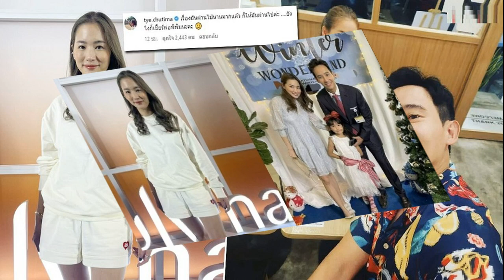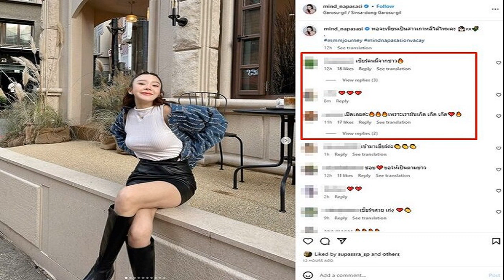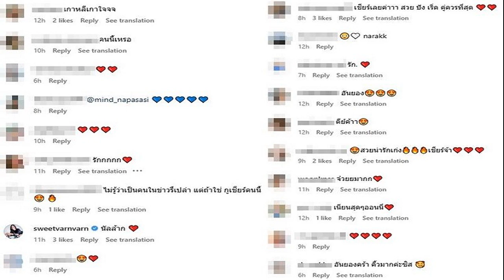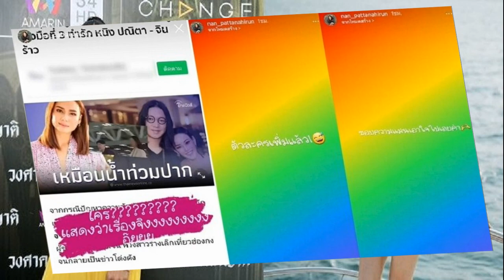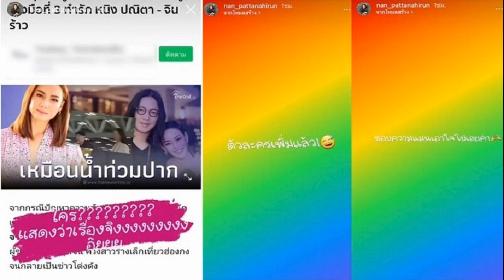ต่าย ชุติมา แจงโผล่เมนต์ พิธา พูดประเด็นความรุนแรงในครอบครัว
ต่าย ชุติมา เผยสาเหตุคอมเมนต์ “ทิม พิธา” อดีตสามี พูดประเด็นความรุนแรงในครอบครัว ทำเอาชาวเน็ตแหเข้าไปกดถูกใจ

ก่อนหน้าไม่นานมานี้ ‘ทิม พิธา ลิ้มเจริญรัตน์ หัวหน้าพรรคก้าวไกล และอดีตสามีนักแสดงสาว ‘ต่าย ชุติมา ทีปะนาถ’ ให้สัมภาษณ์กับสื่อถึงเรื่องความรุนแรงในครอบครัว โดยยืนยันไม่เคยมีความรุนแรงในครอบครัว และคิดถึงสิทธิสตรี สิทธิครอบครัว สิทธิเด็ก และสิทธินักการเมือง แต่ทุกคนก็เคยเป็นตัวร้ายในเรื่องเล่าของคนอื่นทั้งนั้น
ซึ่ง ‘ต่าย ชุติมา’ อดีตภรรยาได้เข้าไปคอมเมนต์ว่า “เรื่องมันผ่านไปนานมากแล้ว ก็ให้มันผ่านไปค่ะ ยังไงก็เชียร์พ่อพิพิมนะคะ” ทำเอาชาวเน็ตเข้าไปกดถูกใจคอมเมนต์นี้จำนวนมาก
ล่าสุดวันที่ 21 เม.ย.2566 ที่ศูนย์การค้า สยามพารากอน ภายในงาน SULWHASOO POP-UP STORE WORLD OF BEAUTY รังสรรค์โลกแห่งความงามด้วยพลังแห่งศิลปะและมรดก ‘ต่าย ชุติมา’ เดินทางมาร่วมงานดังกล่าว และได้ให้สัมภาษณ์กับข่าวสด ถึงเรื่องที่คอมเมนต์ล่าสุดนี้
พิธา
เขาไปคอมเมนต์ในข่าวของ ทิม (พิธา)?
“ใช่ รู้สึกยังไงก็คอมเมนต์ไปแบบนั้นจริงๆ (เพื่อจะลบภาพข่าวในอดีตหรือเปล่า?) ไม่ได้จะลบภาพอะไร พอช่วงเวลาหนึ่งคนเรารู้สึกแบบหนึ่ง พอมันผ่านไปคนเราก็วางลง ให้อภัย มันก็จบ มันผ่านไปแล้ว รู้สึกว่าถ้าเรายังมาขุดเรื่องเดิมๆ หรือพูดเรื่อง 10 ปีที่แล้ว 5 ปีที่แล้ว คือไม่ใช่แค่เรานะทุกคนมันก็จะไปต่อไม่ได้เนอะ โฟกัสที่วันนี้ปัจจุบันค่ะ
หลายคนเอาเรื่องในอดีตยกขึ้นมาโจมตีด้วย?
“ก็รู้สึกว่ามันเป็นเรื่องธรรมดา คนที่จะลงสมัครเลือกตั้งก็จะโดนขุดอะไร ไม่ใช่แค่คุณทิม คนอื่นก็โดนเหมือน
ความสัมพันธ์ของเรากับทิมเป็นยังไงบ้าง?
“มีอะไรก็ยังปรึกษาเรื่องพิพิมค่ะ หมายถึงว่ามีอะไรเราก็ยังเป็นคุณพ่อเป็นคุณแม่ของพิพิม”
ได้พูดคุยกันมากขึ้น?
“ก็นิดหน่อย (ก่อนหน้านี้มีภาพอยู่พร้อมหน้าเลย?) ไปฉลองวันเกิดให้พิพิมค่ะ เราก็รู้สึกว่าอยากทำหน้าที่พ่อแม่ให้ลูกให้ดีที่สุด ซึ่งเราก็อยากทำอย่างนี้มานานแล้ว ซึ่งลูกก็รีเควส ก็พอมีโมเมนต์นี้เกิดขึ้นก็ดีสำหรับลูก คือกับเรายังไงก็ได้แต่ว่าอยากให้เป็นเดอะเบสของพิพิมเขามากกว่า”
ลูก
แฟนๆ ก็เริ่มเชียร์ อยากให้กลับมาคืนดี?
“ไม่เป็นไร คนก็เชียร์อะไรได้หมดแหละ
มีคุยเรื่องการเลือกตั้งครั้งนี้บ้างไหม?
“ไม่ค่ะ ส่วนใหญ่จะคุยเรื่องลูกมากกว่า”
ในความสัมพันธ์กับทิมยังมีความตึงเครียดกันอยู่ไหม?
“ทางเราไม่เคยตึงอยู่แล้ว ส่วนทางเขาต้องไปถามเขานะ”
คอมเมนต์บอกว่า “เชียร์พ่อพิพิมนะคะ”?
“ใช่ค่ะ เพราะเขาก็เป็นคุณพ่อของพิพิม ยังไงพี่ทิมก็ไม่มีวันเปลี่ยนจากการเป็นคุณพ่อพิพิมได้”
ตอนนี้น้องพิพิมเป็นยังไง?
“อยู่ชั้นป.2 พัฒนาการเขาเร็วนะ เขาโตกว่าเพื่อนด้วย เพราะอาจจะสิ่งแวดล้อมที่เราปลูกฝังอย่างนี่ค่ะ”

เขามีคำถามไหมวันนี้พ่อมารับ อีกวันหนึ่งแม่มารับที่โรงเรียน?
“ไม่ๆ ตั้งแต่เด็กแล้วที่แยกกันตอนอายุ 2 ขวบครึ่ง เขาจะมีความคุ้นชินในระดับหนึ่งว่าโตมาแบบนี้นะ

มีเตรียมคำตอบไว้ให้เขาไหม ถ้าหากโตขึ้นแล้วเขาถามว่าทำไมแม่กับพ่อไม่ได้อยู่ด้วยกัน?
“ไม่นะ ทุกครั้งเราตอบตามตวามจริงอยู่แล้ว ถึงแม้เด็กกว่านี้เขาก็เคยถาม เราก็ตอบตามความจริงเท่าที่คุณหมอเห็นสมควรว่าควรจะตอบประมาณนี้ แต่ไม่ได้โกหก ไม่ได้แต่งเรื่อง ไม่ได้บิดเบือน”
เงื่อนไขการเลี้ยงน้อง การไปรับไปหามีการเปลี่ยนแปลงไหม?
“ก็เหมือนเดิม คนละครึ่งเหมือนเดิม เห็นว่าคุณพ่อเขายุ่ง แต่ถ้าว่างเขาจะอยู่กับลูกแบบนี้อยู่แล้ว
อ่าน ต่าย ชุติมา โผล่เมนต์ พิธา พูดถึงประเด็นความรุนแรงในครอบครัว เชียร์พ่อพิพิม